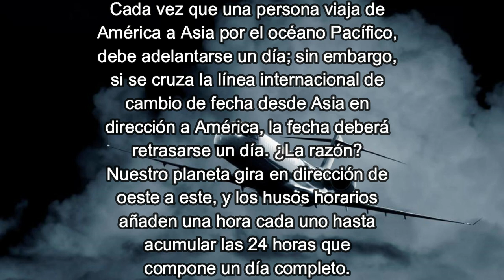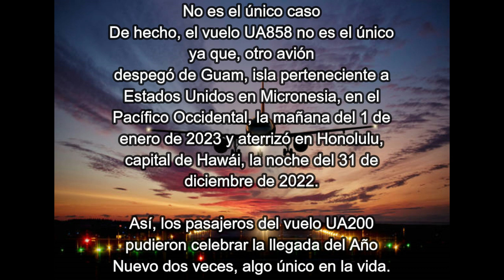Un avión despega el 1 de enero de 2023 y aterriza el 31 de diciembre de 2022: ¿Cómo es esto posible?